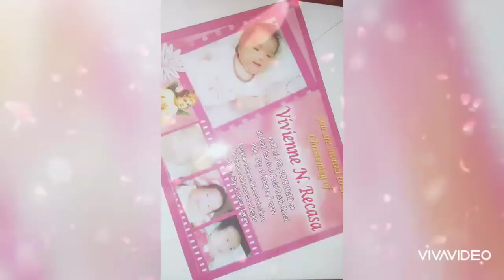Yen Yen Pic Collage😍